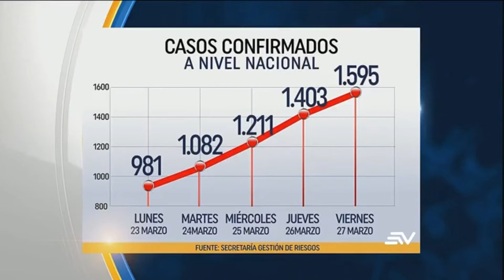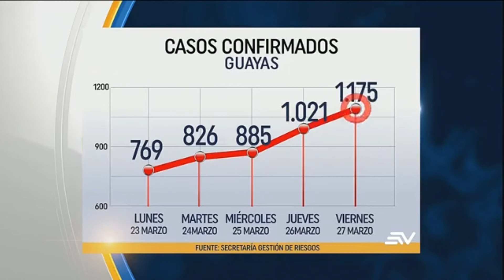Ecuavisa 27-03 Reporte del día da cuenta de aumento considerable de casos